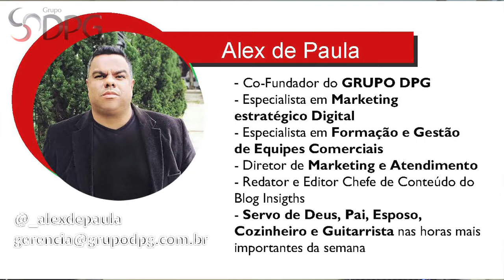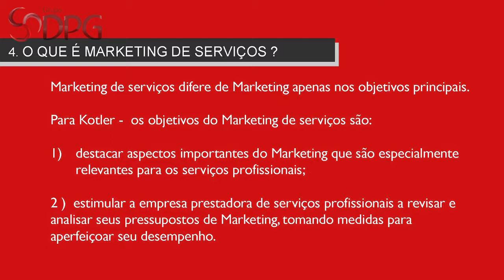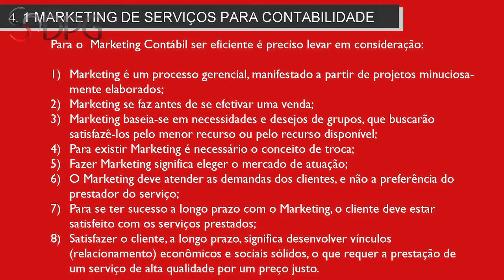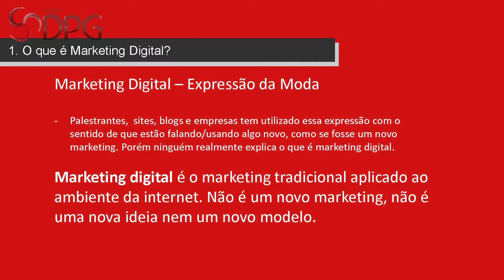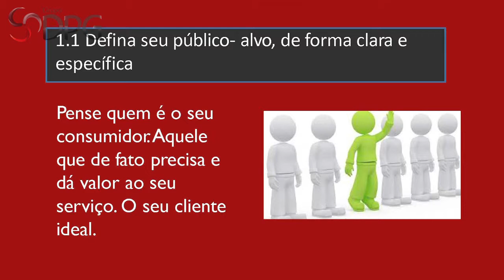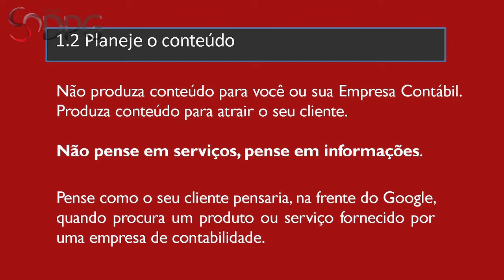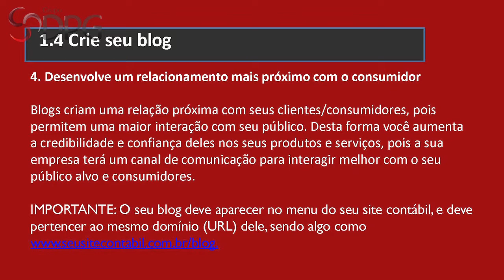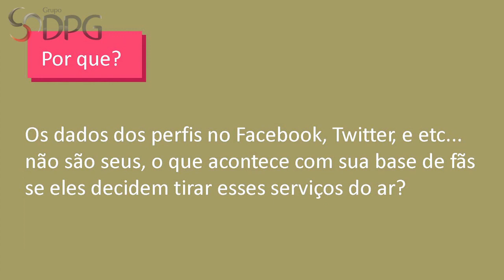7 Estratégias para uma nova era digiral